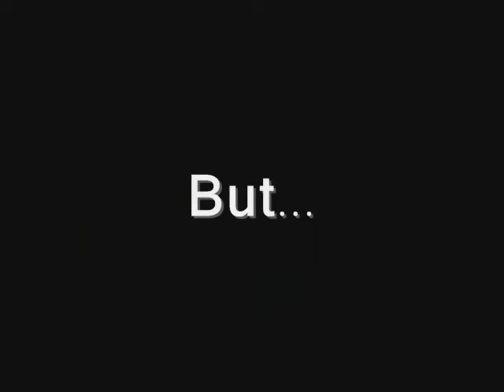Larrys video Response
This ones for my friend Larry aka IRTheBorg aka Mr Speedy :-)  Your The Coolest!!!